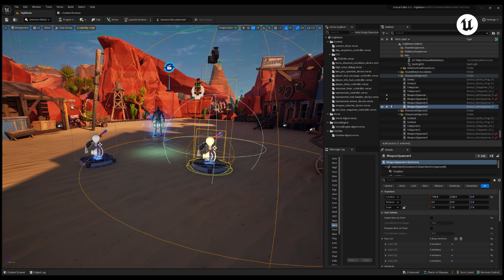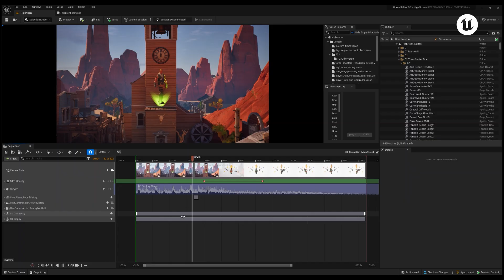Look North World의 Outlaw Corral & Carrera Coast - 포트나이트에서 제작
Look North World의 AAA 게임 개발자들이 UEFN으로 즐겁게 개발하고, 플레이 테스트와 커뮤니티 피드백을 통해 UEFN 경험 Outlaw Corral과 Carrera Coast에서 빠른 반복작업을 할 수 있었던 방법에 대해 확인해 보세요.

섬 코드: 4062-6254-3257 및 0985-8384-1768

UEFN으로 포트나이트에서 나만의 게임을 만들고 싶으신가요?